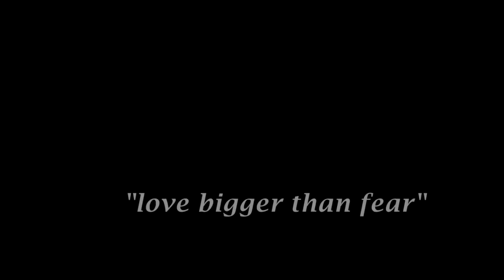Love bigger than fear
"the metaphorical elephant" is a series of films by David Ridgen about activism, humans, and other animals. Filmed in Thailand and Canada with Sangduen "Lek" Chailert, Darrick Thomson, and a cast of hundreds.

Episode, "love bigger than fear" looks at one facet of Lek's philosophy of action.

Episodes may be viewed in any order.

With funding from The Ontario Arts Council.